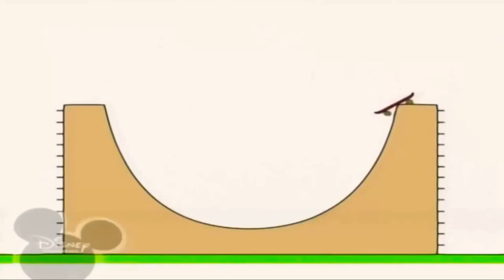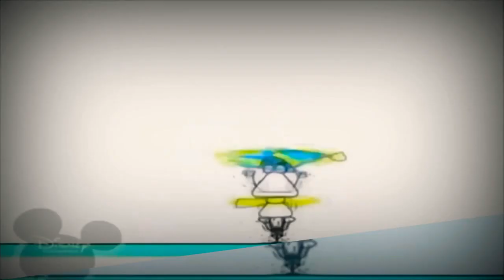13 грудня 2023 р.